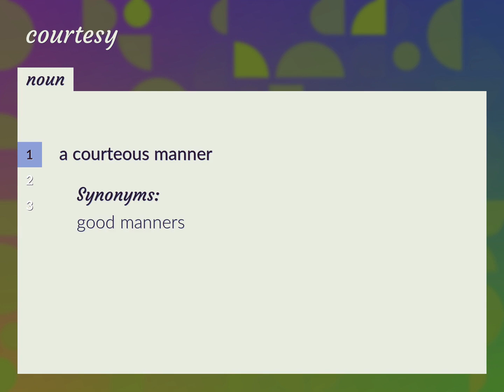Courtesies | meaning of Courtesies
What is COURTESIES meaning?